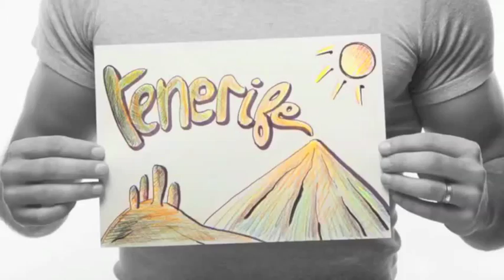OnTheDraw - Ben Heine Illustrated Journey in Tenerife + Rainbow Memories Music by Ben Heine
In 2014, Ben Heine travelled to the Canary Islands during 7 days for a creative project titled "OnTheDraw". Commissioned by the Canary Islands Ministry of Tourism and the agency "Promotur Turismo de Canarias", Heine was sent to Tenerife, the biggest island in the Canaries. Visiting the island’s most secret spots, Heine expressed his experiences through a large number of drawings and an illustrated sketchbook, intending to show the island's treasures. This resulted in a creative illustrated exploration which purpose was to encourage the development of a sustainable tourism and inspire youth from the Canary Islands to use their imagination and creativity. Most of Heine's images were shared through social networks with the hashtag onthedraw. This creative journey was followed by exhibitions in London, Madrid and Turin.